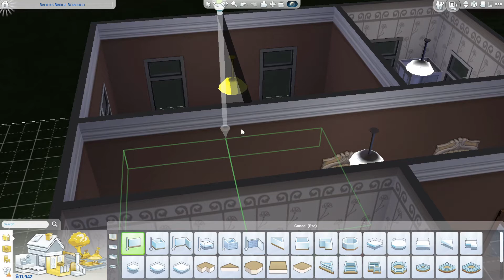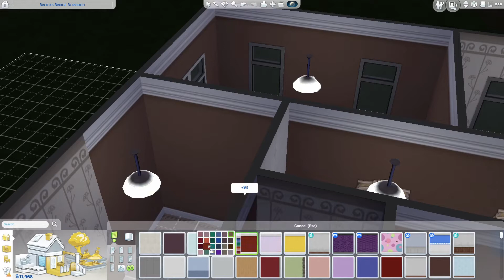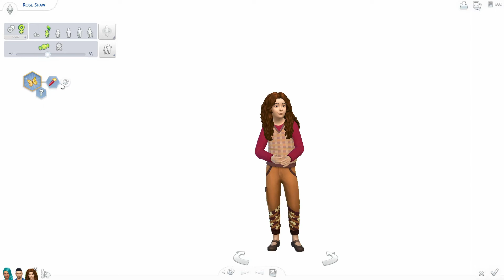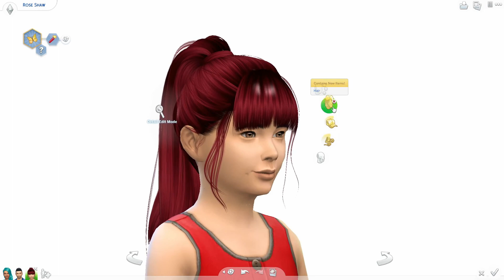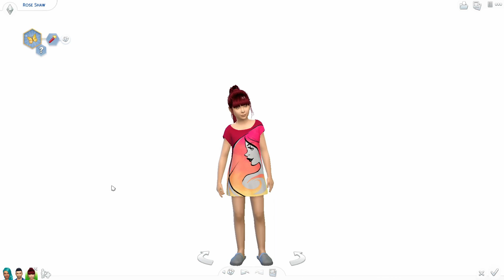Moving and Makeovers | The Sims 4 | Not So Berry Challenge Part 19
Rose recently became a child so it's time to move out of the city.